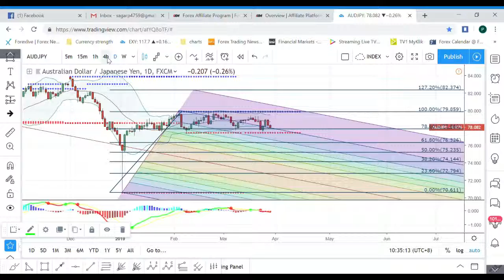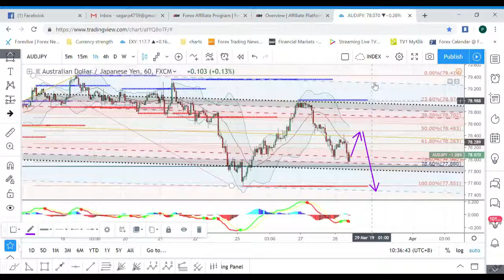28032019 AUDJPY ANALYSIS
If you're interested to get rebates up to $8/ standard lot from XM, please open new account
If you want to trade stocks, share, CFDs, Gold, Oil etc. You may learn further here.
New account registration FBS : You can try FBS. NOw they're offering $100 no deposit bonus account. If you fulfill the criteria by trading 5 standard lots in the next 30 days, you can withdraw the $100 out.